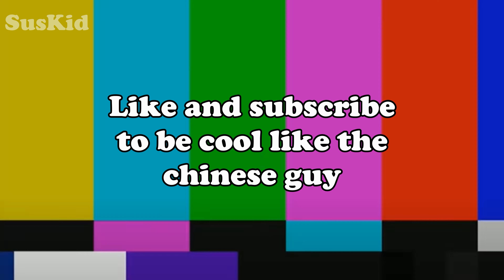Angry Chinese man congratulates Rick Astley on 1 billion views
FAQ:

Q: PC specs?
A:

Processor: Intel core i5 10th Gen @ 2.4GHz
RAM: 24GB
Storage: 300GB SSD

Q: What software do I use?
A: I use Photopea for my thumbnails, and VideoPad (NCH Software) to edit.

Q: Can you be my friend?
A: No noob

ignore these keywords:
Angry chinese man, ching cheng hanji, chinese rap, funny, funny edits, cringe edits, cringe, memes, never gonna give you up, 1 billion, rick astley, rick, dance, square head chinese man, guy, chinese man explaining, angry chinese man congratulates rick astley on 1 billion views, congratulations rick astley